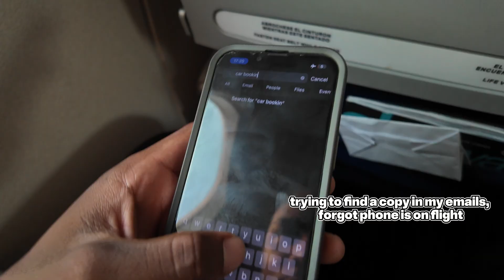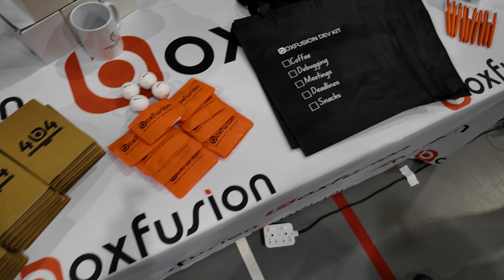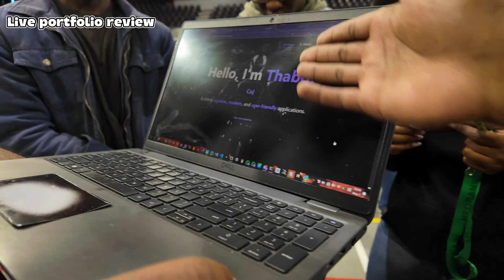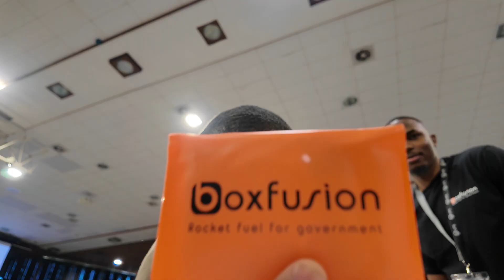Life as a Software Engineer | University Of Free State Career Fair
if you want the best platform to learn how to code Here are my recommended Scrimba courses to checkout including their new FREE fullstack courses.